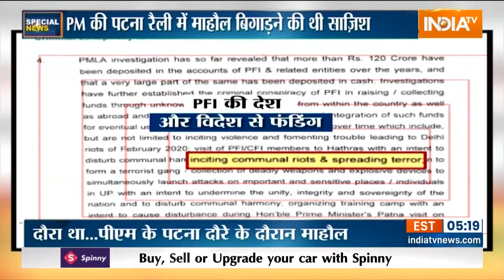Special News: Himachal Pradesh में PM Modi का शंखनाथ, क्या हिमाचल के यूथ करेंगे BJP को मजबूत?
PM Modi HP Visit: PM Modi ने आज Himachal Pradesh में चुनाव प्रचार किया का  शंखनाथ कर दिया. पीएम मोदी ने युवा शक्ति को साधने के लिए मंडी में युवा विजय संकल्प रैली को वर्चुअली संबोधित किया.